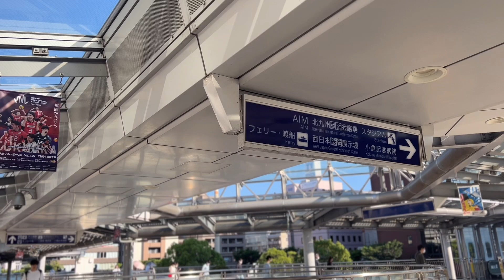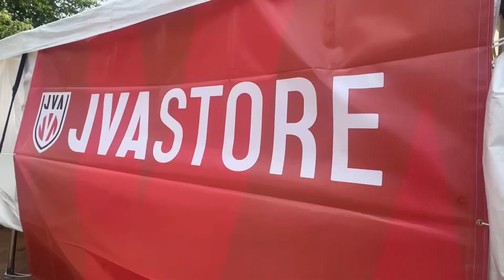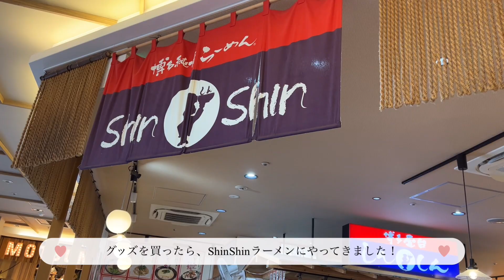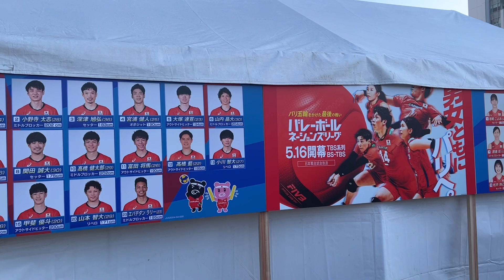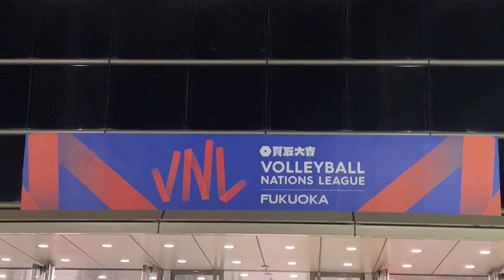【Vlog】福岡へネーションズリーグを観にいったよ🏐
福岡へ今開催中のネーションズリーグを観にいきました！🏐

お仕事に関するお問合せはこちらからお願い致します！